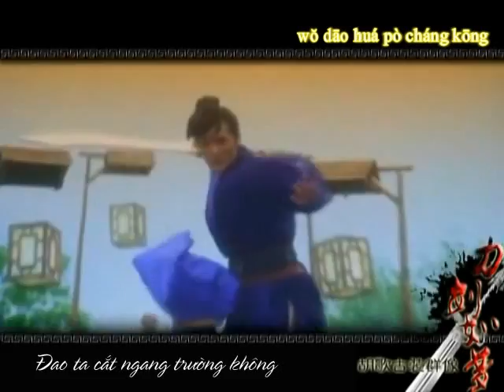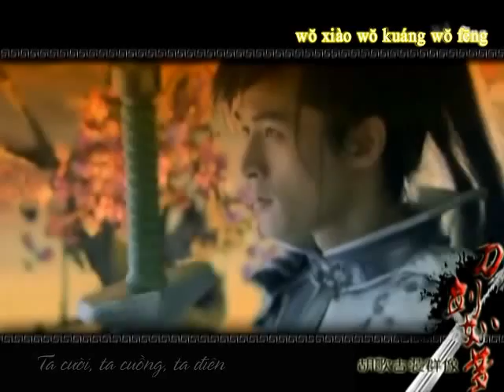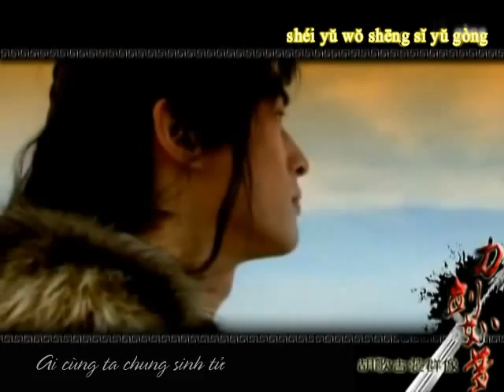[Vietsub] Hồ Ca - Đao kiếm như mộng.avi